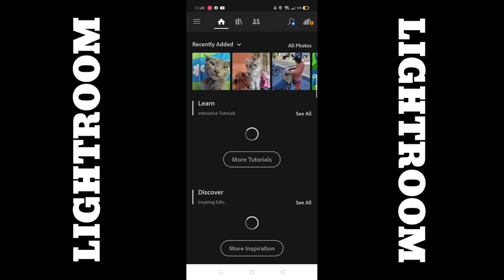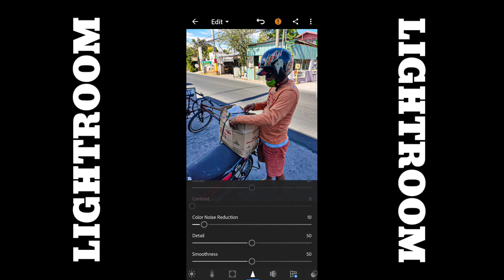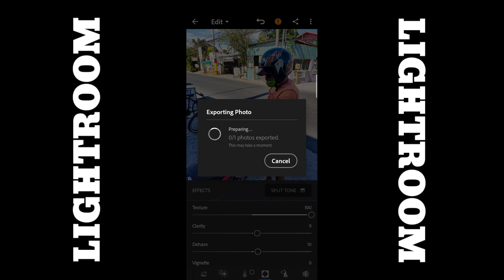LIGHTROOM MOBILE EDITING | TEXTURE and CLARITY